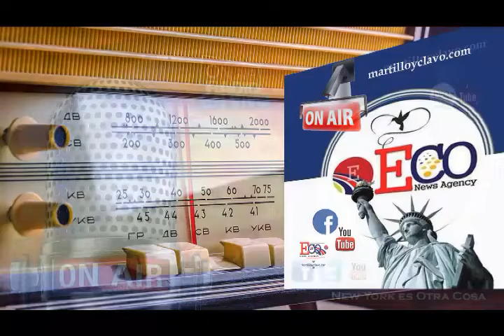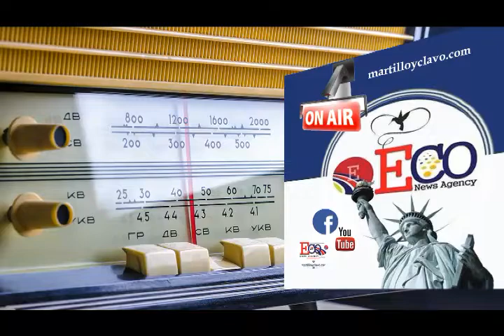2019-06-04 LEONEL FERNANDEZ ACORRALADO EL MUNDO AL INSTANTE...NEW YORK ES OTRA COSA